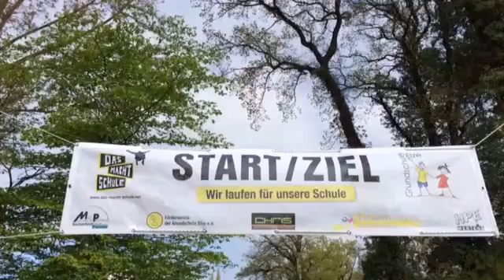Wir laufen fürs Lesen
Die Grundschule Elze erfindet sich neu:

Was für ein Tag haben wir letzen Mittwoch erlebt! Es war einfach super!:-) Durch lange Planung und ein super Team, waren wir Mittwoch komplett vorbereitet und das was wir nicht kontrollieren könnten hat auch mitgespielt, das Wetter.;-) Nachdem unser letztes Projekt „Spielzeug für den neuen Pausenhof“ erfolgreich abgeschlossen worden ist, haben wir ein neues Projekt für die Schule im Visier. Wir möchten unsere Schulbücherei verschönern und erweitern – wir möchten nicht nur die Wände einem neuen Anstrich geben, wir möchten auch neue Bücher für unsere Schüler und Schülerinnen anschaffen!

Wir helfen Lehrern Praxisprojekte umzusetzen und damit Schüler stark für die Zukunft zu machen.

Unsere Vision:
Wir wollen, dass jeder die Schule mit Kompetenzen verlässt, die ihm individuelle Verwirklichungschancen, eine erfolgreiche Lebensführung und eine aktive Beteiligung an der Entwicklung der Gesellschaft ermöglichen. Das braucht die Chance zur Verantwortungsübernahme, Teilhabe und ein Training der 4 K’s Kollaboration, Kreativität, Kommunikation und kritisches Denken.

Was du bei uns bekommst:
Bei uns bekommen Lehrkräfte kostenlos Projektvorlagen und Tools, einen persönlichen Ansprechpartner, der während des Projektablaufs professionell begleitet, berät, motiviert, hilft. Jedes Projekt bekommt eine Projektseite, wird zum Vorbild und kann so „Schule machen“. Für zuhause gibt’s eine coole Projektstory zum Ausdrucken und ein notenfreies Projektzeugnis zum Vorzeigen.

Kleine Anstöße haben oft eine große Wirkung. Werte festigen sich, Talente kristallisieren sich, Weichen werden gestellt.

Wir vermitteln gebrauchte PCs, Flachbildschirme, Drucker aus Unternehmen kostenlos an Schulen und fördern damit die Möglichkeiten für digitale Bildung an Schulen.